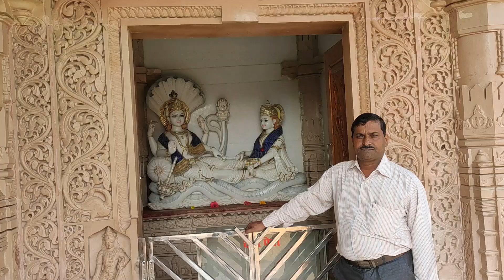Part 1||Rashmi with His ChemistryDept.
A famous temple in Chhattisgarh which is located at Chandrapur town & 28 km far away from Raigarh Town. Chhattisgarh ‘s Janjgir-district Mand River Dbra tehsil, kick the river and the river at the confluence of Chandrapur where the mother temple Chandrahasini Devi’s proven power benchesOne of the Shakti Peeth is one of the 52 Shakti Peethas of Durga. Maat is Viratita as Chandrahasini. Due to the face of the Moon, its fame is known as the mother of Chandrahasini and Chandrashekhi.All of us have immense faith and trust. At the Mother’s Court, coconut, agarbatti, floral and worshiping them The mother fulfills all the wishes of her children without selflessness. All devotees coming here will be able to fulfill their wishes. The Rthy. There is no limit to the faith of the devotees on the mother, as it is no limit on the compassionate devotees of the mother.
Chandrapur located at the confluence of the Manda River, Lat River and Mahanadi in Dabhra tehsil of Janjgir-Champa district of Chhattisgarh , where the temple of Goddess Chandrahasini Devi is one of the Siddha Shakti Peethas , Shakti Peetha. The mother is enthroned as Chandrahasini. Being famous as the shape of the moon , its fame is known as Chandrahasini and Chandraseni Maa. We all have great faith and faith in Mother Chandrahasini. The devotees fulfill their wishes by offering coconut , incense sticks , flowers, and offering prayers in the court of the mother. Mother fulfills everyone's wishes with selfless spirit of her children. All the pilgrims who come here fulfill their desired wish. There is no limit to the faith of the devotees on the mother, like it, there is no limit on the kindness of the mother to the devotes.